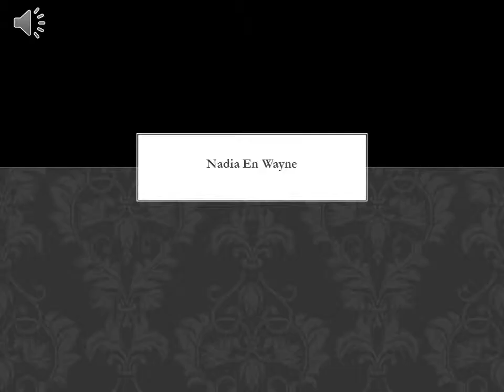Wedding by captive lightbulb - Nadia En Wayne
Wedding by captive lightbulb @ forest walk JHB